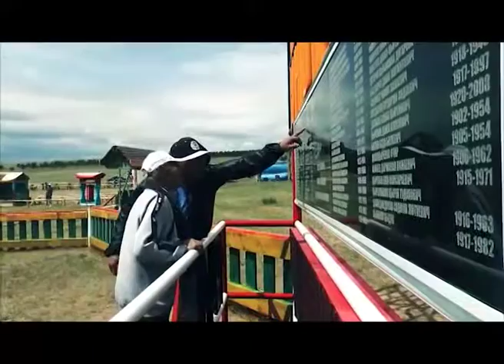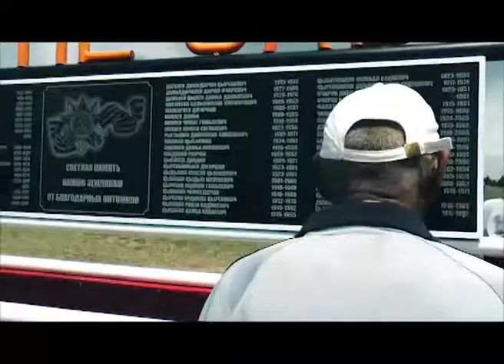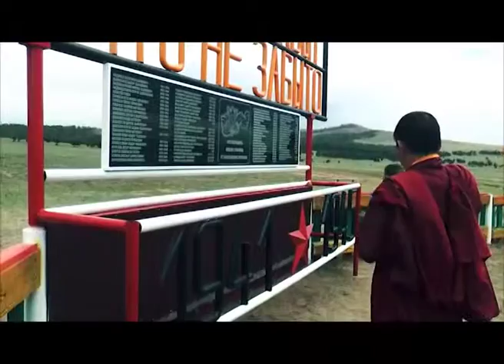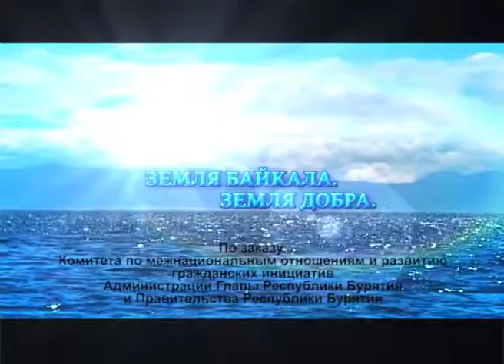Земля Байкала Земля Добра Зангин